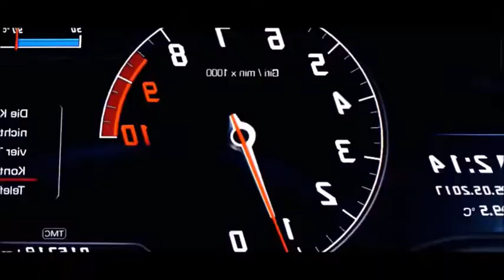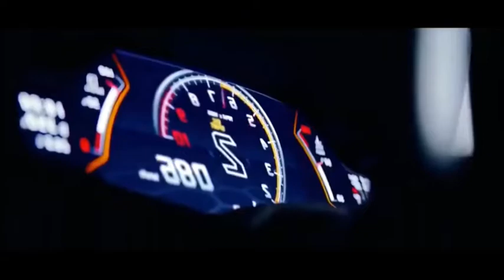BILLIONAIRE Luxury Lifestyle [2022 MOTIVATION] #24